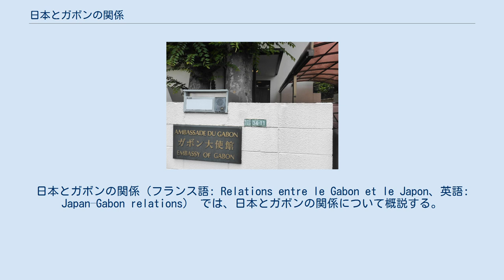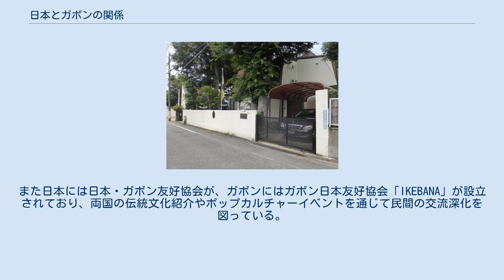日本とガボンの関係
日本・ガボン関係
日本とガボンの関係（フランス語: Relations entre le Gabon et le Japon、英語: Japan–Gabon relations） では、日本とガボンの関係について概説する。
 駐日ガボン大使館全景（東京） 駐日ガボン大使館の表札 1960年にガボンがフランスから独立すると日本は同年8月17日にこれを承認、外交関係が樹立した。
その後、ガボンは1968年に東京に在日ガボン大使館を設置し、日本は1972年にガボンの首都リーブルヴィルに在ガボン日本国大使館を開設した。
 ガボンは1960年にフランスから独立して以来、内戦や紛争を経験していない。
1990年には複数政党制に移行するなど、アフリカの中では安定して民主主義・資本主義・自由主義を維持している。
外交方針としては旧宗主国であるフランスを中心とする欧米に留まらず、中国、シンガポール、トルコ、韓国、モロッコなどの多様な経済パートナーを希求しており、積極的な外交を展開している。
このような理由により独立以来日本との関係は一貫して良好である。
 ガボン第二代大統領であるオマール・ボンゴ・オンディンバは1967年から2009年にかけて実に40年以上政権を維持したが、その間に国賓やアフリカ開発会議出席を含めて五度も来日。
橋本龍太郎など歴代総理大臣と首脳会談を行って日・ガボン関係の深化に努めた。
2009年以降ガボンの大統領を務めるアリー・ボンゴ・オンディンバは、2010年10月に生物多様性条約第10回締約国会議のため、2013年6月にはアフリカ開発会議のため来日し、それぞれ当時総理大臣であった菅直人や安倍晋三と首脳会談を実施して生物保護や環境保全、資源活用についての意見交換がなされている。
 一方日本側からの首脳訪問はないものの、2006年8月に法務大臣杉浦正健が、2008年3月には外務大臣高村正彦が技術協力協定締結の為にガボンを訪問した。
また2009年には、長年大統領を務めたオマール・ボンゴ・オンディンバの国葬に以前法務大臣としてガボンを訪問した杉浦正健が特派大使として出席している。
 ガボンはサブ・サハラ有数の産油国であり、OPECの加盟国でもある。
また、国土のうち多くが森林である事から木材が多く取れ、マンガン鉱も産出する資源大国である。
その事から日本にとっては重要な資源供給国であり、ガボンの対日貿易は輸出61.2億円、輸入34.4億円とガボン側の黒字である。
一方で日本はガボンに建設用・鉱山用機械や自動車を輸出して、ガボンの資源採掘を支えている。
 日本はガボンに2018年までに累計120億円以上の開発援助を実施しており、旧宗主国フランスやアメリカ合衆国に次いでガボンの主要援助国となっている。
主な援助内容としては水産関係が多く、リーブルヴィルやランバレネには日本が建設を支援した零細漁業センターが存在する。
また、ガボンは「地球の片肺」とも呼ばれるコンゴ盆地に位置し、木材を大量に供給する森林大国である事から森林保全に力を入れており、日本をもそれを後押し。
クリーンエネルギー面でも技術支援を行っている。
 文化無償協力として教育機材、視聴覚機材、印刷機材、柔道機材等の供与実績がある。
またガボンでは柔道が人気を博している事から、2009年には「ガボン柔道柔術連盟柔道器材整備計画」の交換文書に署名がなされた。
また日本には日本・ガボン友好協会が、ガボンにはガボン日本友好協会「IKEBANA」が設立されており、両国の伝統文化紹介やポップカルチャーイベントを通じて民間の交流深化を図っている。